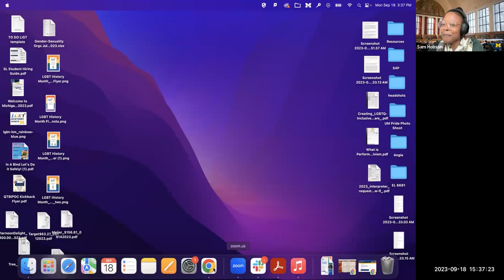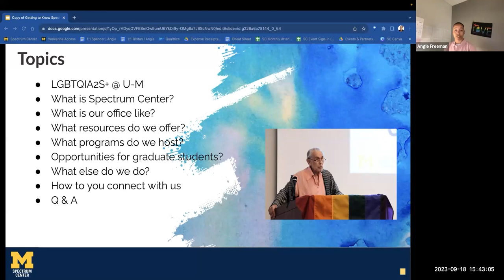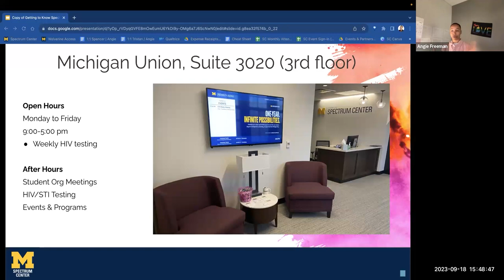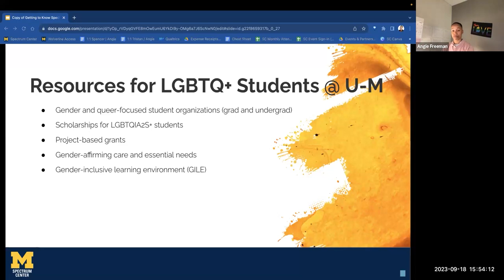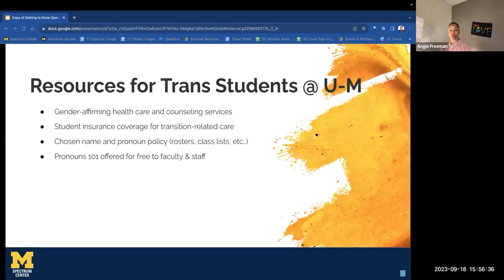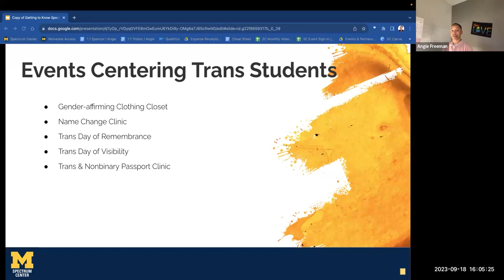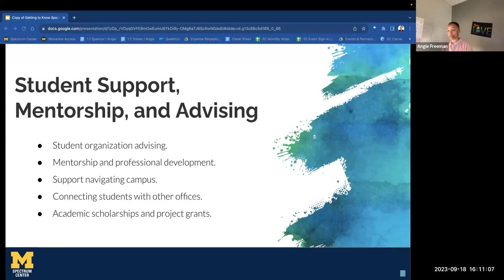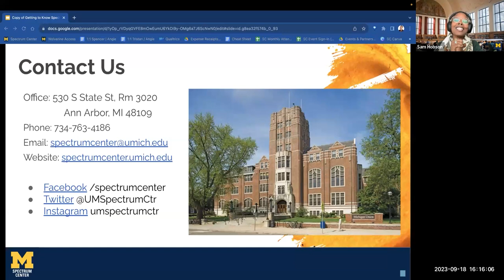Affinity Community Resource Week - LGBTQ+ Students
Our Affinity Community Resource Week offers a week’s worth of panels devoted to resources here at the University of Michigan that exist for some of our affinity communities in Rackham. Each day, we will focus on a resource or resources related to a different affinity group within the Rackham community. The featured panelists will be individuals who work in the departments/organizations where this resource can be accessed.

This resource panel will focus on the Spectrum Center—a campus resource center dedicated to serving and supporting members of the U-M LGBTQIA2S+ community. Representatives from the Spectrum Center will share resources, events, educational opportunities, and support services provided to all graduate students.